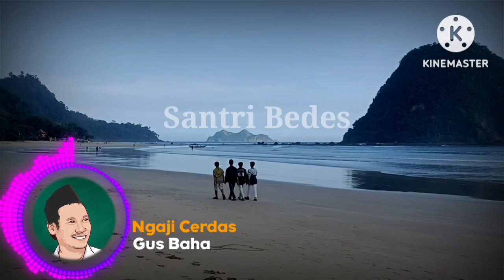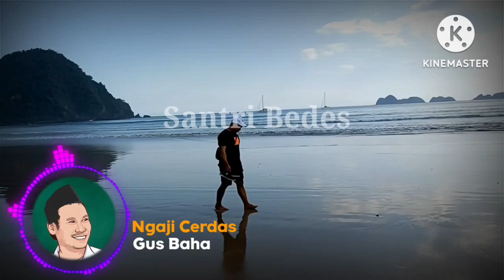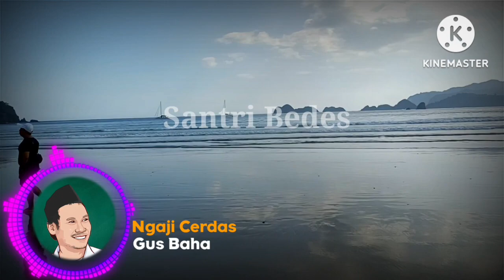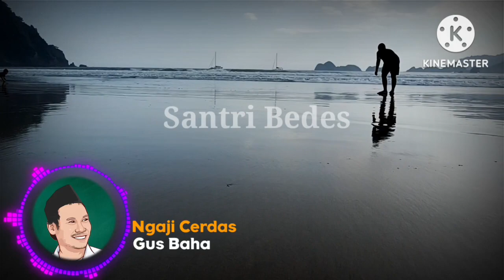🔴GUS BAHA|| CARA MENGELOLA KEBAIKAN - INI ELMUNYA//@ngajicerdasgusbaha